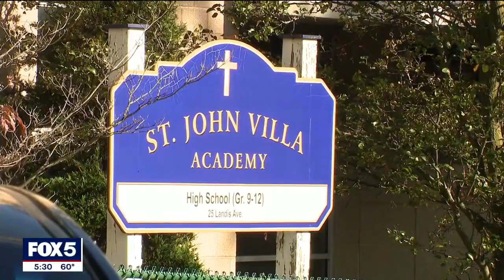Mayor Adams: 'City is running out of space for shelters'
FOX 5 NY's Lisa Evers shows us there are still concerns that people could end up on the street.